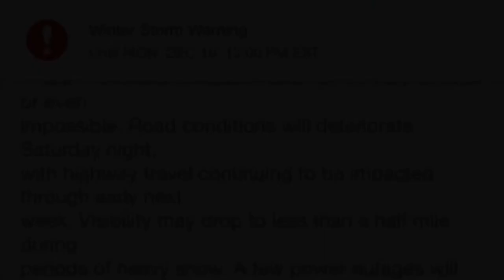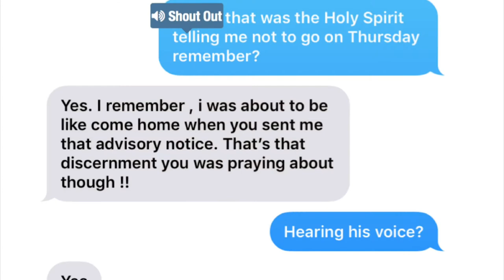Hearing From God for the First Time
Hi Yall,

I know it’s been a minute, but I just wanted to share this funny and crazy story about how I knew I heard from God for the very first time.